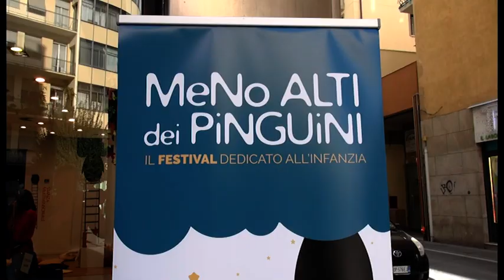"Meno alti dei pinguini", ad Arezzo il festival per bambini da zero a sei anni